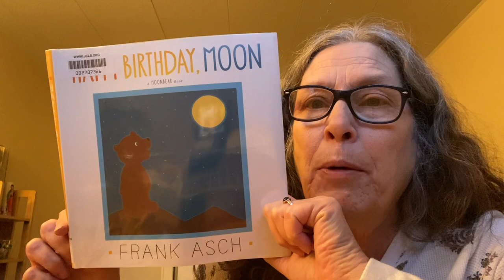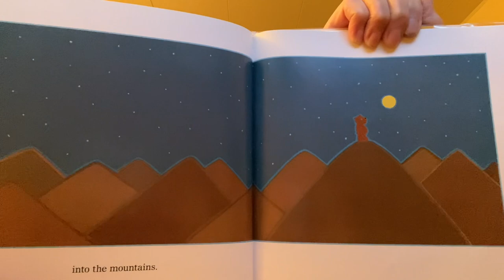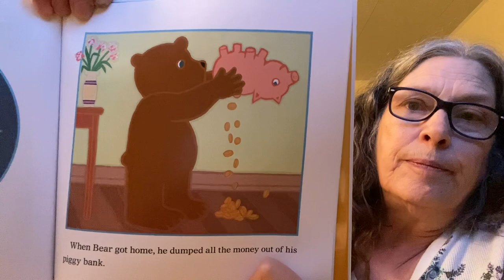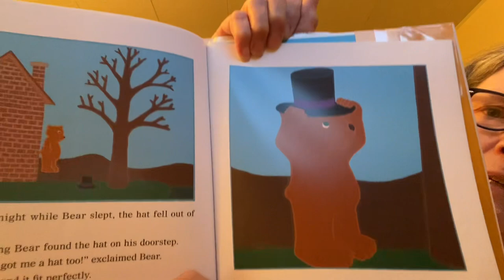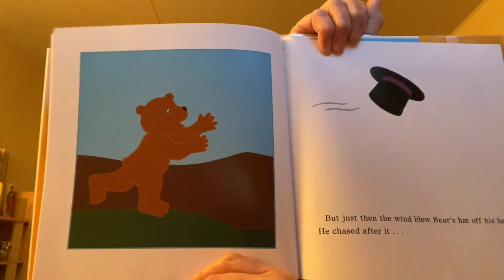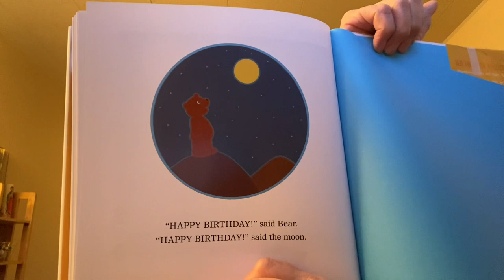Happy Birthday Moon Frank Asch